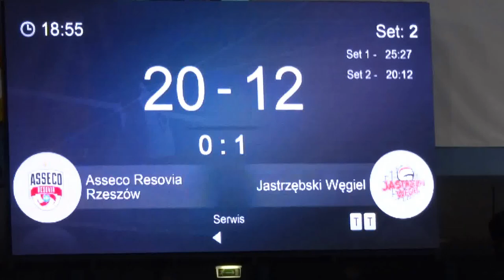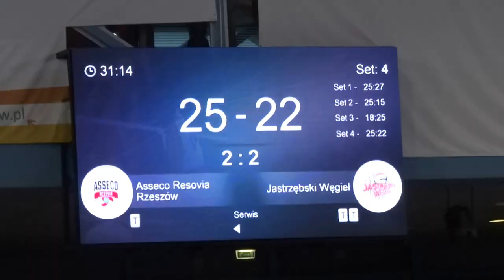Resovia Rzeszów - Jastrzębski Węgiel 3:2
(25:27, 25:15, 18:25, 25:22, 15:12)

MVP: Nikołaj Penczev (Resovia Rzeszów)

Resovia: Drzyzga (3), Penczev (23), Nowakowski (8), Schoeps (9), Buszek (15), Holmes (14), Żurek (libero) oraz Konarski (12), Tichacek, Perłowski (1)
Jastrzębski: Masny (2), Bartman (13), Czarnowski (2), Łasko (19), Gierczyński (19), Pajenk (9), Wojtaszek (libero) oraz Filippow, Malinowski, Kosok (7), Popiwczak